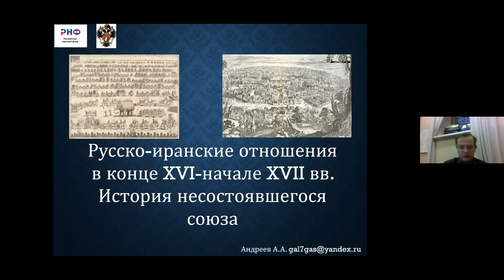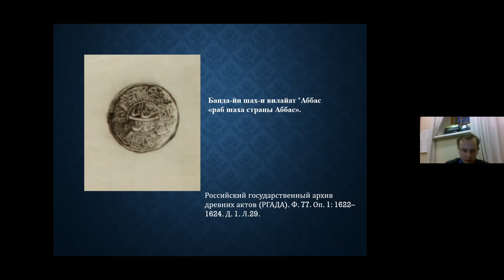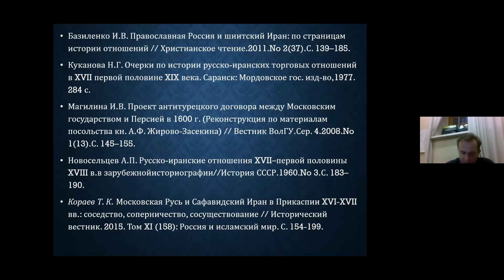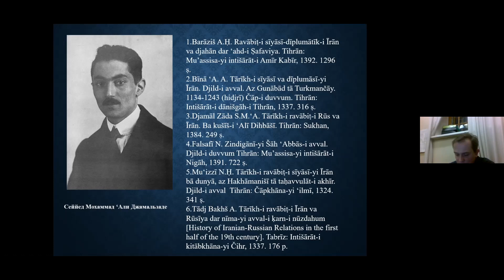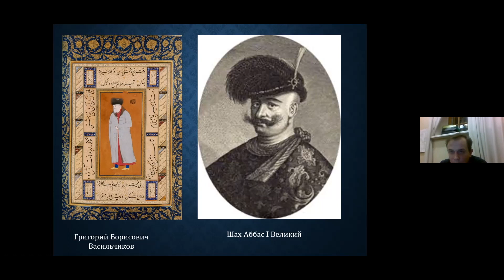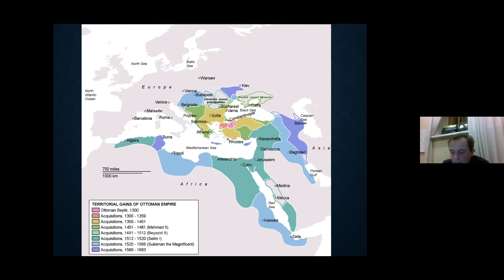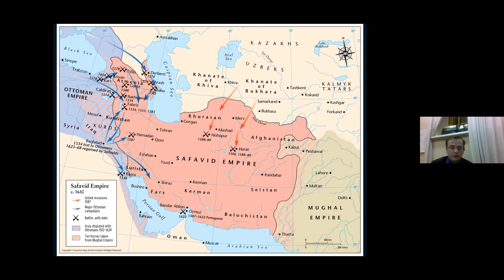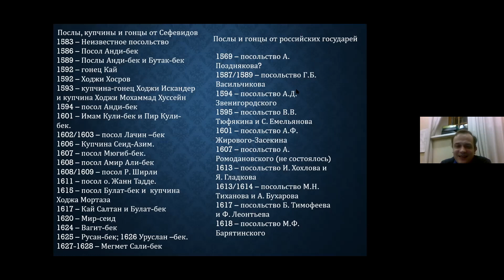Онлайн-лекция "Русско-иранские отношения в конце XVI-начале XVII в. История несостоявшегося союза"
На время правления шаха Мохаммада Ходабенде (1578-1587) и шаха Аббаса (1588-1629) приходится не только становление регулярных дипломатических отношений Ирана с Русским царством, но и в целом иранского вектора российской дипломатии.

На материалах фонда 77 РГАДА «Сношения России с Персией» мы рассмотрим особенности взаимного процесса обмена посольствами, детали приема делегаций при дворе шаха и при царском дворе и главным образом подведем итоги двусторонних отношений на момент смерти шаха Аббаса (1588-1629). Отдельное внимание будет уделено сходствам и различиям во взглядах у российских и иранских историков на этот исторический период. В целом, будут представлены результаты работы по проекту РНФ № 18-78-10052 «Документальная история русского направления дипломатии Сефевидов (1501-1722 гг.)»

Лектор: Артем Алексеевич Андреев, кандидат историчесих наук, доцент кафедры этнополитологии СПбГУ.